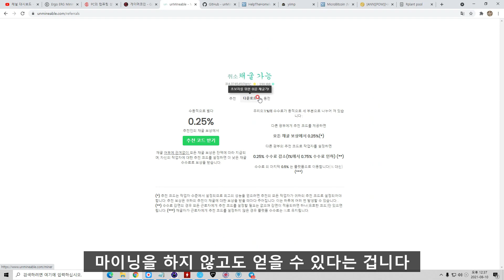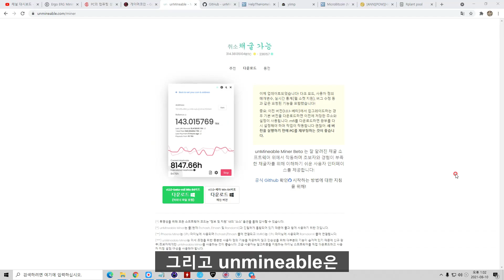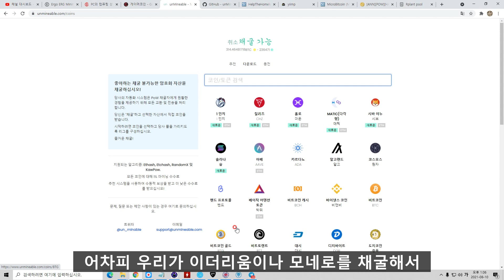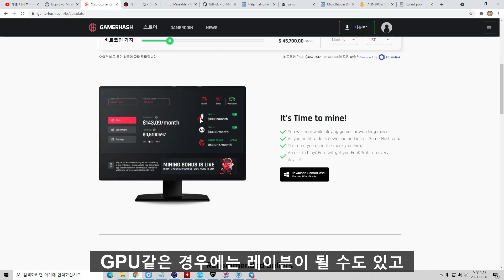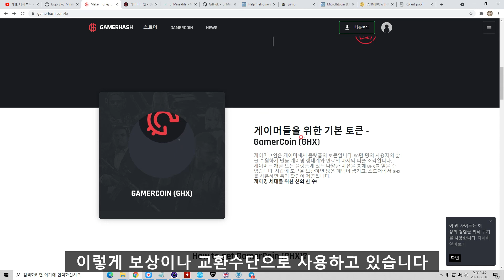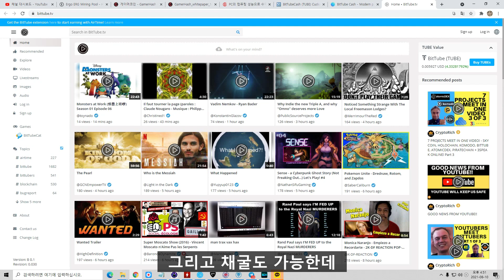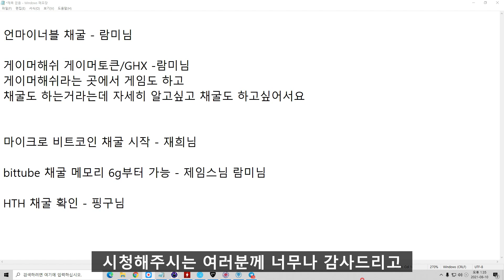언마이너블(unmineable) ,게이머코인(GAMERHASH)은 뭐지?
unmineable과 GAMERHASH의 채굴 메카니즘에 대해 알아보자.
마이크로 비트코인 채굴 시작
bittube 채굴 그래픽메모리 6g부터 가능- 채굴해 보신 분 가능여부 확인 부탁드려요^^
HTH 채굴 확인
휴가 좀 댕겨오겠습니다^^;;
감사합니다!